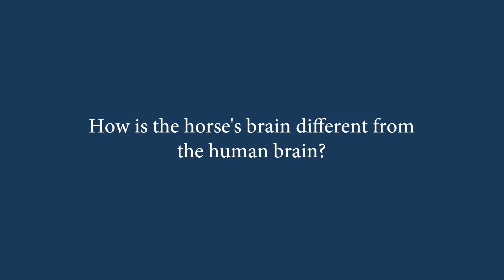How is the horse's brain different from the human brain?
The small differences between the horse and human brain have large consequences for the way we train them. As humans, we tend to assume a horse can think ahead or reflect back, but in actual fact, the part of their brain required for those characteristics is far more underdeveloped than a human's. Equine Behaviourist, Dr. Andrew McLean explains how the horse’s brain differs from ours.

What is Equitation Science?
Equitation science promotes an objective, evidence-based understanding of how horses learn, and how to train them accordingly. It promotes the welfare of horses during horse training and competition by applying valid, quantitative evidence-based methods.

⏤⏤⏤⏤⏤⏤⏤⏤⏤⏤⏤⏤⏤⏤⏤⏤⏤⏤⏤⏤⏤⏤⏤⏤⏤⏤⏤⏤ For more information on our online 10872NAT Diploma of Equitation Science,

[RTO ID 41254]